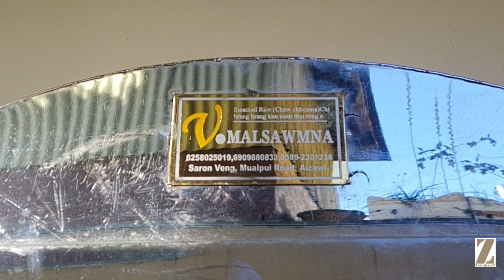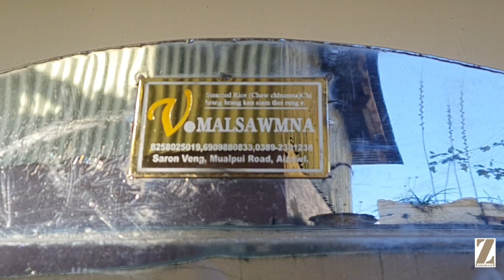Dawrpui Presbyterian Kohhran Kumthar ruai fatu & naupang infiam | Jan 2, 2023